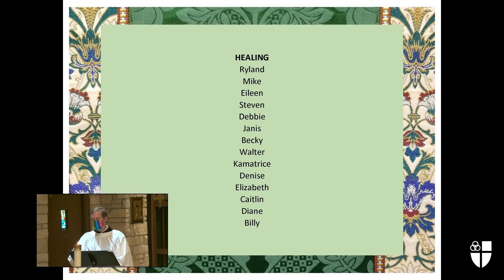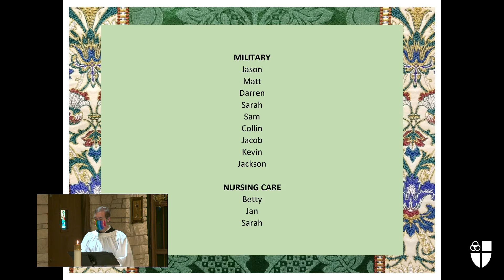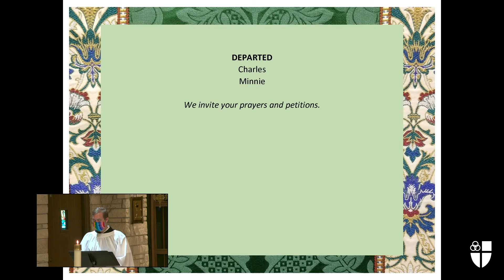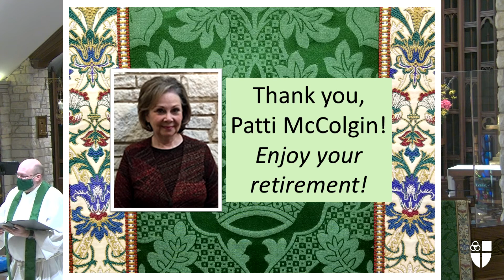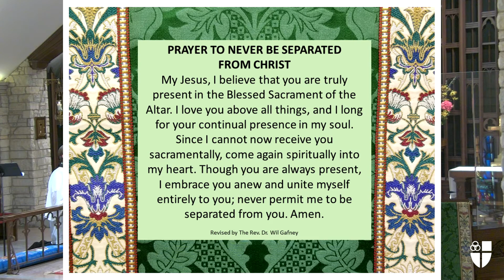Ninth Sunday after Pentecost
NinthSunday after Pentecost